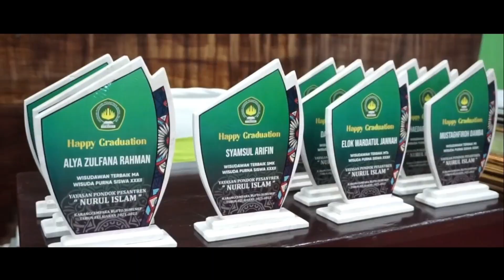Cuplikan Video Klip || Wisuda Purna Siswa XXXII | Yayasan Pondok Pesantren Nurul Islam Karangcempaka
Wisuda Purna Siswa XXXII Yayasan Pondok Pesanten Nurul Islam Karangcempaka kali ini diikuti 433 Wisudawan, dan sebelum pelaksanaan wisuda kali ini dimeriahkan oleh beberapa acara, salah satunya adanya Pawai Ta'aruf